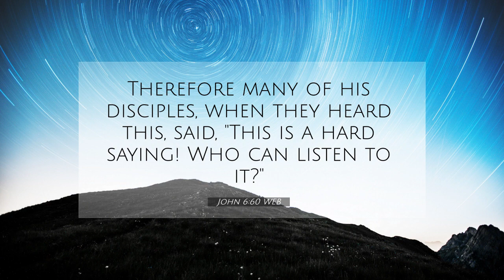Daily Readings | Eroju devuni vagdanam| 29 -04-2023